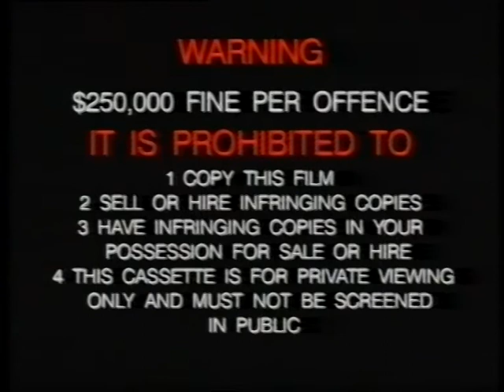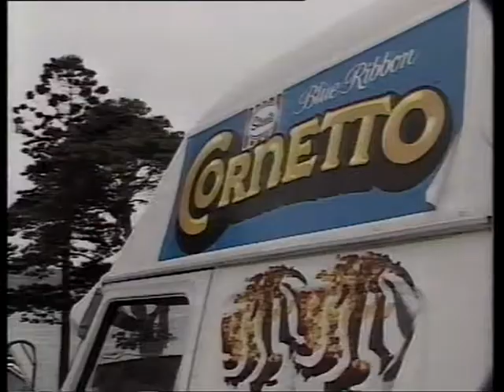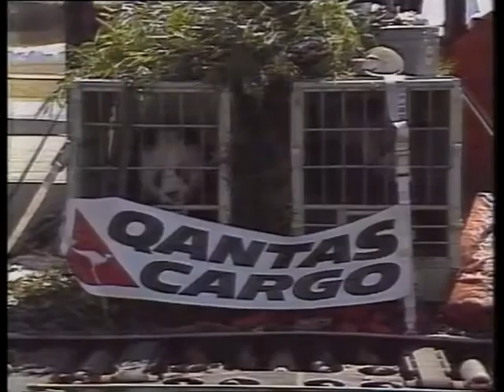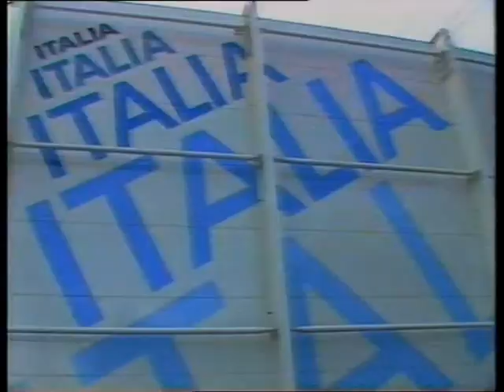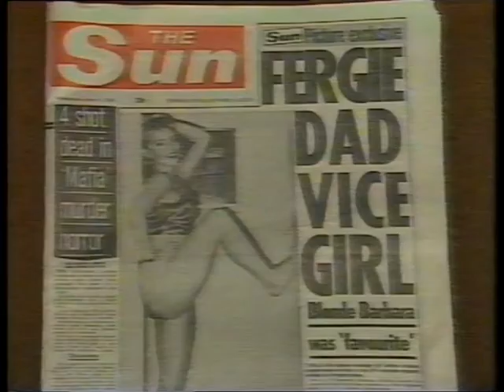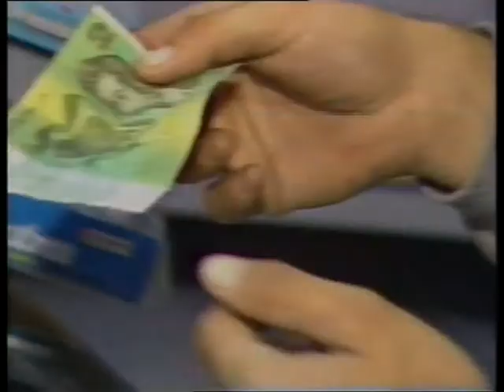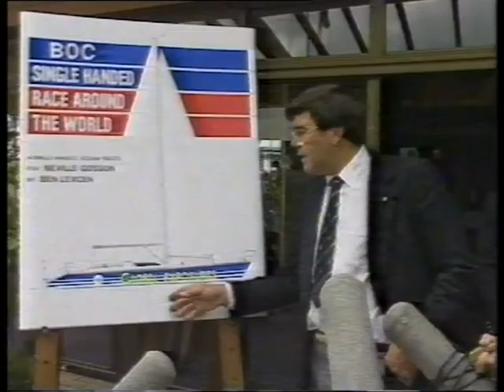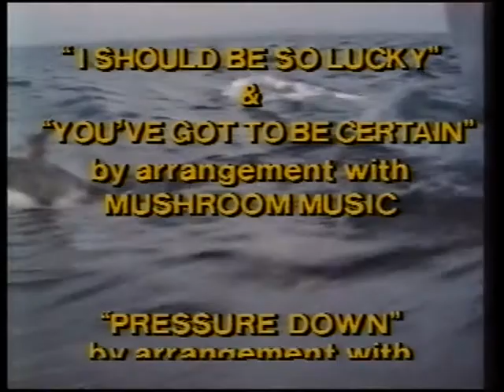Australia in 1988, The Year On Video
An interesting review on the year 1988 in Australia. News style format from a man with a mo... It was produced in 1988 so there was no luxury of hindsight which they often quote "Will it become a hit? only time will tell". Topics on the video include:

Brisbane's Expo 88
Royal family visits from The Queen and Diana etc.
Music, including and interview with a young Kylie Minogue
Fashion, at the height of shoulder pads and bad perms
Technology, including the VN Commodore and EA Falcon
The Gay Mardi Gra and the threat of its demise
The death of Ben Lexcen and others that year
Politics and subsequent (and not surprising) scandals

VHS, found in an Op Shop bargain bin. Enjoy